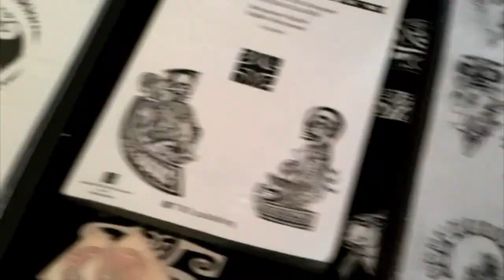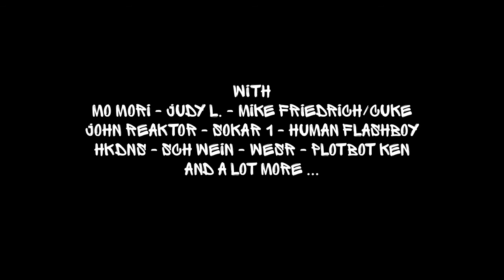Ink & Ride Hamburg 2014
A short capture from the Ink & Ride Fair. Tattoo Art, Urban Art, BMX & Skating. Awesome weekend! Thanks to the I&R team.

With Mo Mori, Judy L., Mike Friedrich/CUKE, John Reaktor, Human Flashboy, Sokar 1, Sch Wein, HKDNS and a lot more.